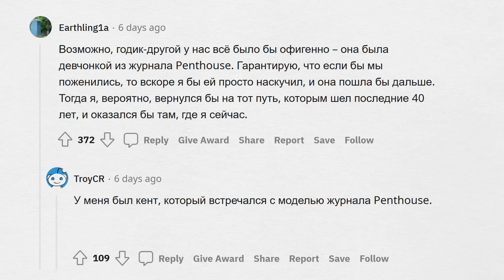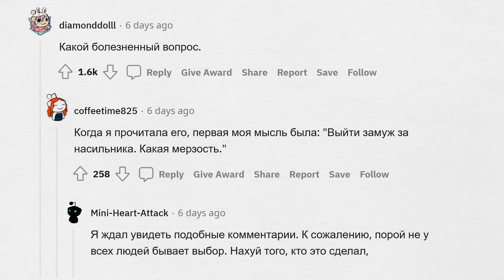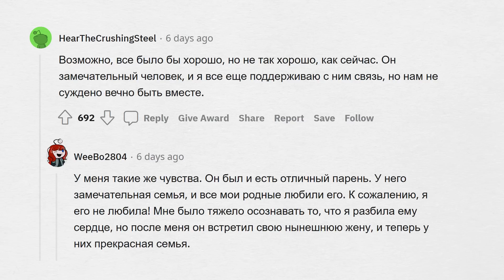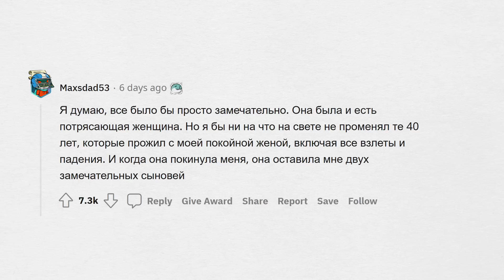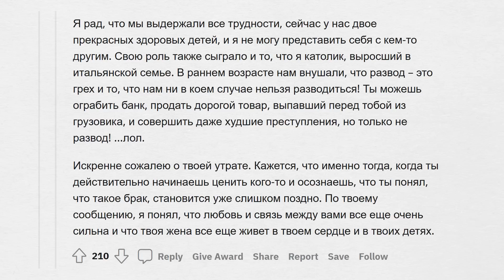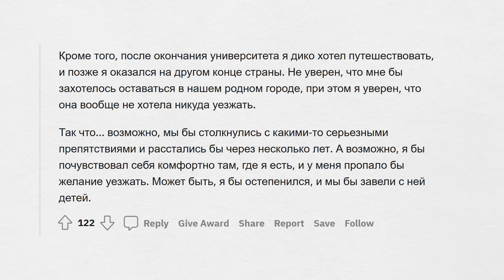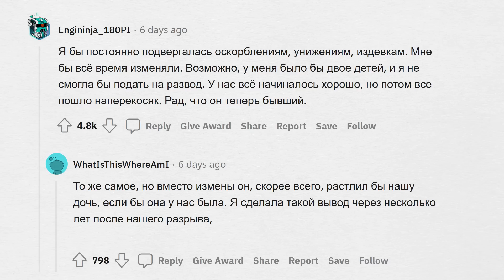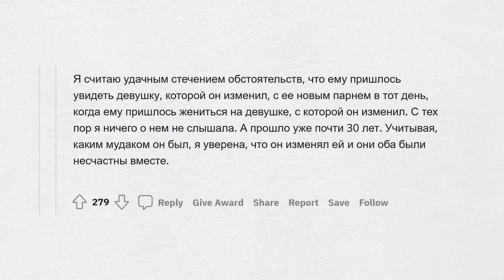Вы бы смогли быть с человеком, лишившим вас невинности?